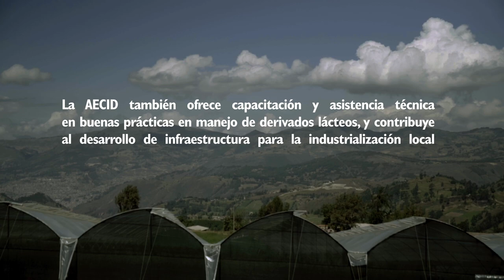AECID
Proyecto de producción de  productos lácteos por comunidades indígenas.

© Jut Media / AECID